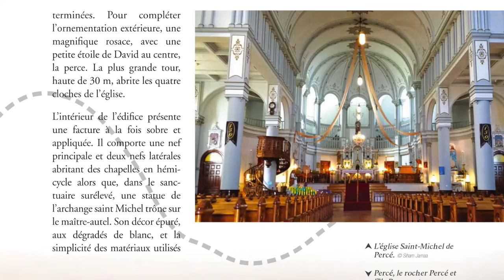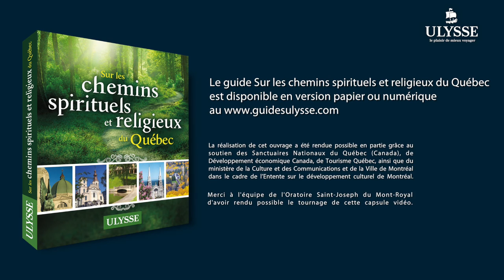Sur les chemins spirituels et religieux du Québec - Vidéo Ulysse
L’auteure Siham Jamaa vous présente dans cette vidéo le guide Sur les chemins spirituels et religieux du Québec un ouvrage unique en son genre qui propose 15 circuits inspirants à la découverte des lieux spirituels et sacrés du Québec.

Agrémentés de splendides photographies, Sur les chemins spirituels et religieux du Québec vous révèlera les secrets d'un patrimoine d'une exceptionnelle richesse, sans égal en Amérique du Nord.